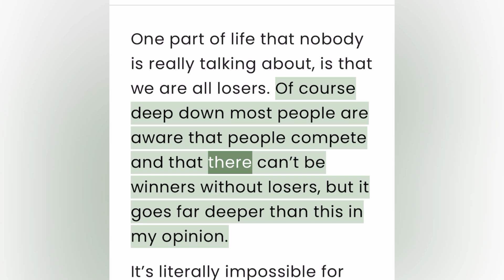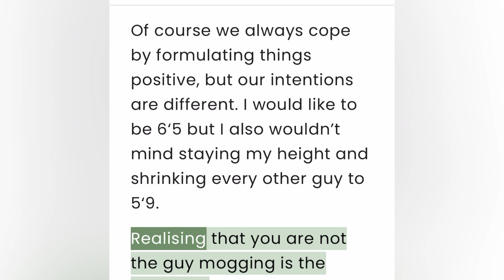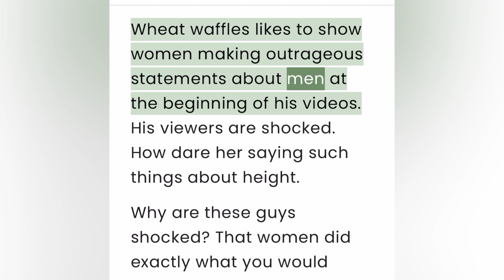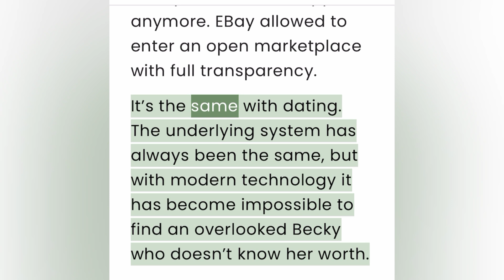Being A Better Loser